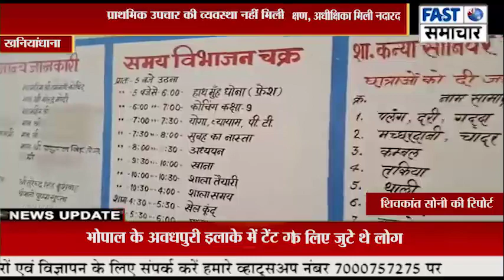नगर परिषद उपाध्यक्ष राधा चौहान ने बालिका छात्रावास का किया औचक निरीक्षण, अधीक्षिका मिली नदारद